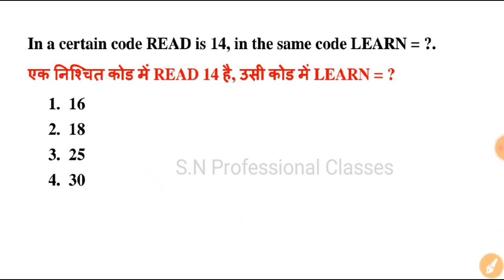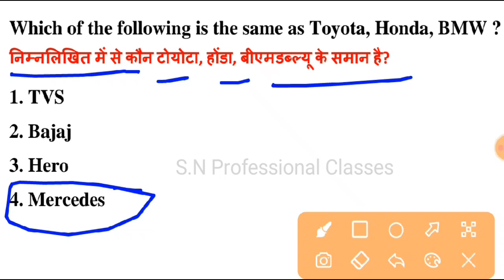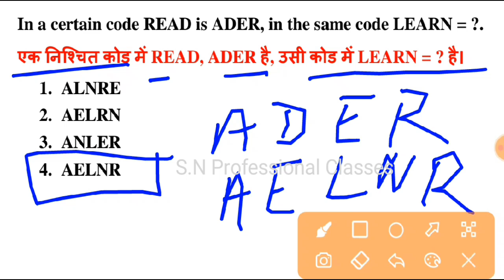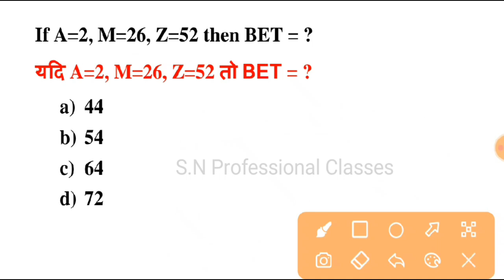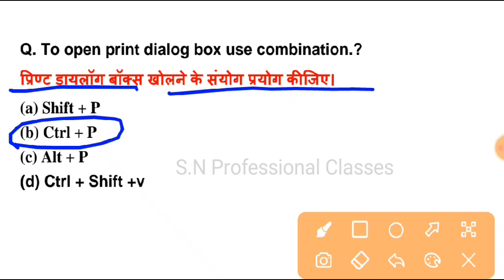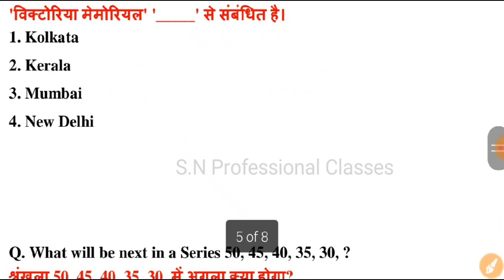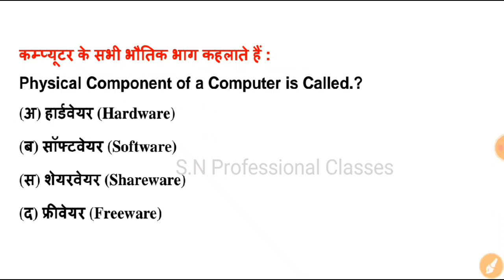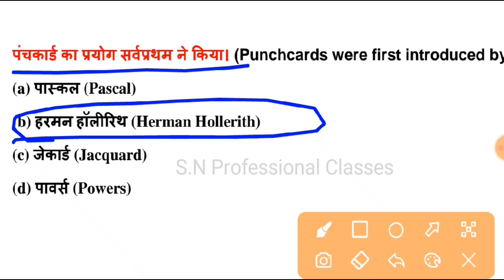Analytic Ability and Digital Awareness question paper | 5th semester co curricular paper | fifth sem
Unit-1:- Alphabet test, Analogy, Arithmetic Reasoning, Blood relations, Coding and Decoding,
Inequalities, Logical Venn diagram, Seating Arrangements, Puzzles and Missing numbers

Unit-: (II) :- Syllogism, Pattern completion and figure series, Embeded Figure and counting of figures, Cube & Dice, Paper cutting and folding, Data sufficiency, Course of Action, Critical
Reasoning, Analytical and decision making

Unit-(III):-
Computer Basics:
Block diagram of Digital Computer, Classification of Computers, Memory System, Primary
storage, Auxiliary memory, Cache memory, Computer Software (System/Application
Software),
MS Word Basics: The word screen, Getting to word documents, typing and Revising text,
Finding and Replacing, Editing and Proofing tools, Formatting text characters, Formatting
Paragraph, Document templates., Page set up, tables, Mail Merge, Macros, protecting
documents, printing a document.
MS-Excel
Introduction, Worksheet basics, Creating worksheet, Heading information, Data & Text, Date
& Time, Alphanumeric values, Saving & quitting worksheet, Opening and moving around in
an existing worksheet, Toolbars and Menus, Excel shortcut and function keys, Working with
single and multiple workbook, Working with formulae & cell referencing, Auto sum, coping
formulae, Absolute & relative addressing, Worksheet with ranges, Formatting of worksheet,
Previewing & Printing worksheet, Graphs and charts, Database, Creating and using macros,
Multiple worksheets- concepts
Introduction of Open Source Applications: LibreOffice, OpenOffice and Google Docs etc.

Unit-(IV) :-Web Surfing:
An Overview: working of Internet, Browsing the Internet, E-Mail, Components of E-Mail,
Address Book, Troubleshooting in E-Mail, Browsers: Netscape Navigator, Microsoft Internet
Explorer, Google Chrome, Mozilla Firefox, Tor, Search Engines lik Google, DuckDuckGo
etc, Visiting web sites: Downloading.
Cyber Security: Introduction to Information System, Type of information system, CIA model
of Information Characteristics, Introduction to Information Security, Need of Information
Security, Cyber Security, phishing, spamming, fake news, general issues related to cyber
security, Business need, Ethical and Professional issues of security.

1st semester co curricular food and nutrition multiple choice questions
 food and nutrition previous year questions
2nd semester co curricular first aid and health mcq
first aid and health previous year questions
3rd semester co curricular Human values and environmental studies mcq
physical education and yoga Model paper
4th semester co curricular physical education and yoga mcq
1st semester co curricular question paper
food and nutrition | co curricular course food and nutrition mcq | mcq on Food Nutrition and Hygiene
Food Nutrition & Hygiene Solved Paper 2022 | Co-curricular course | B.A,B.Sc,B.Com

2nd semester co curricular question paper
first aid and health | first aid questions and answer
first aid and health ba solved paper
first aid and health b.com solved paper

4th semester co curricular question paper
physical education and yoga co-curricular course 4th semester | syllabus for physical education

ba 5th semester co curricular, bsc 5th semester co curricular, bcom 5th semester co curricular, 2024, model paper 2024, co curricular coarse 2024 5th semester, 5th semester, ba, bsc, bcom, digital Awareness,analytic Ability and digital Awareness, co curricular 5th semester,ba 3rd year 2024, hemant sir, analytic Ability and digital Awareness new syllabus 2024